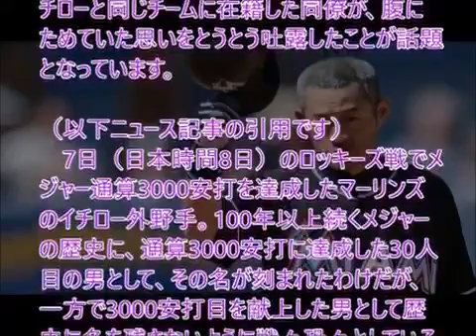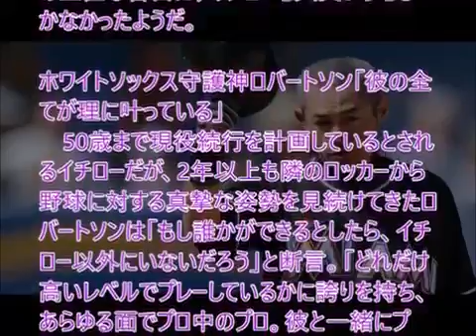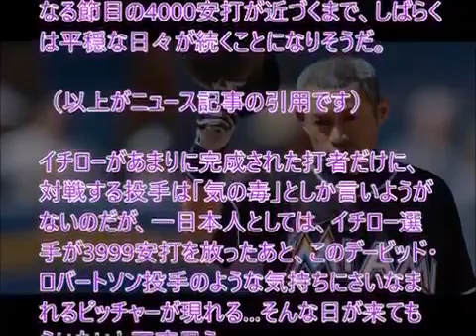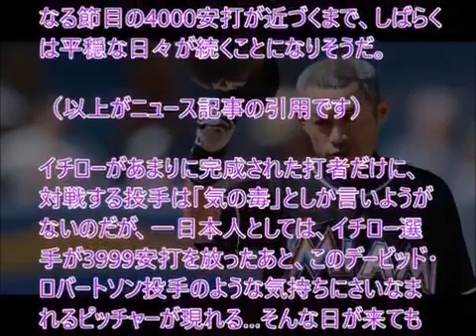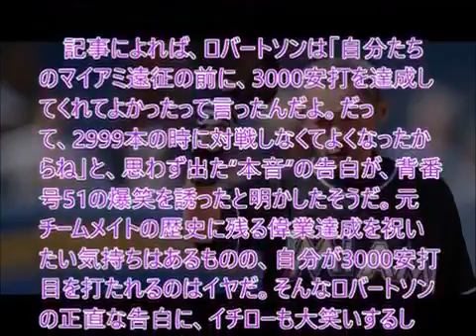イチロー地元TVインタビュー 3000本安打、成績、記録 に本音の驚愕告白！ 【プロ野球 裏話】 速報と裏話 プロ野球&MLB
米テレビ局の「FOXスポーツ・フロリダ」が、メジャー史上30人目の通算3000安打を達成したマーリンズ・イチロー外野手のインタビューを放送した.

どちらも観客を沸かせたイチローのスーパープレー。 イチローは、キャッチャーのミットをくぐるように右からヘッドスライディング。 審判か.